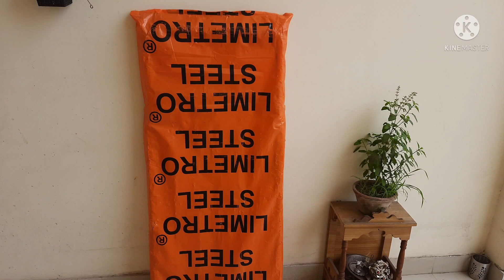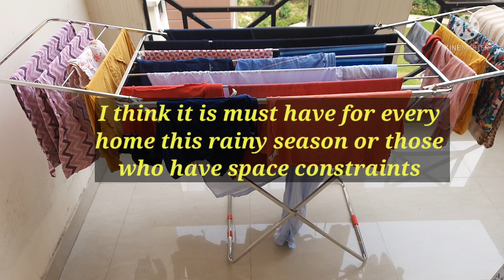Unboxing of stainless steel cloth dryer stand from amazon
LiMETRO stainless steel cloth dryer stand| Best foldable cloth dryer stand| Best space saving cloth dryer stand| Best lightweight cloth drying stand

Hello everyone. In this video I am going to unbox and review LiMETRO foldable stainless steel clothes drying stand which has weather resistant frame that I ordered from Amazon India.

It is easy to use, foldable, lightweight, easy to open and close and can be used both indoors and outdoors.